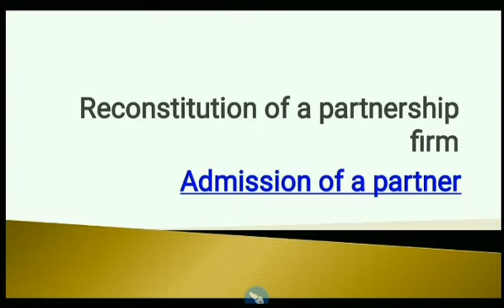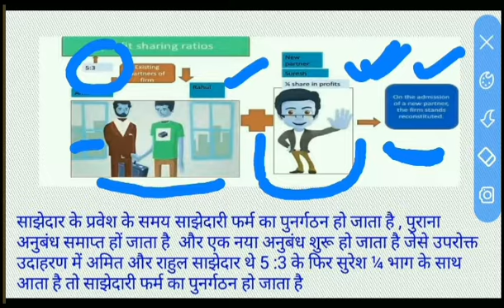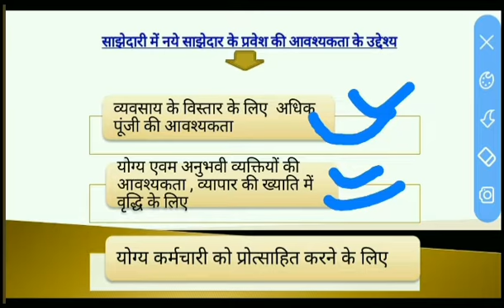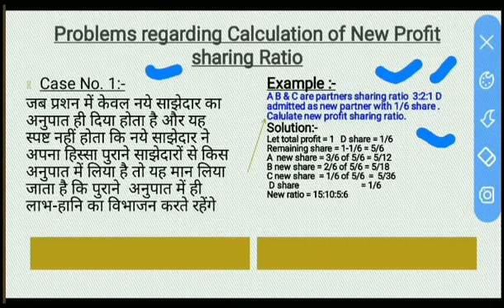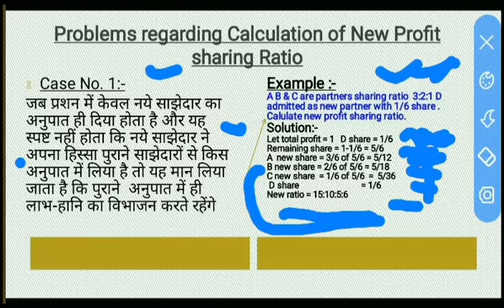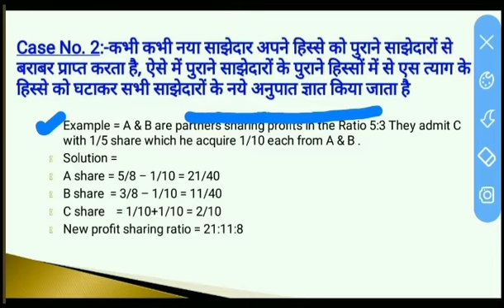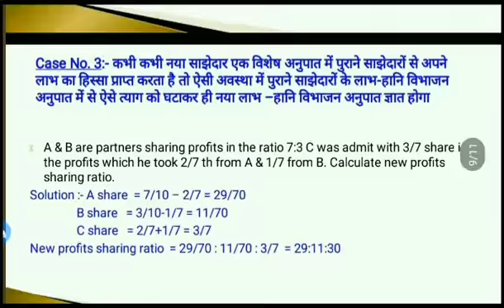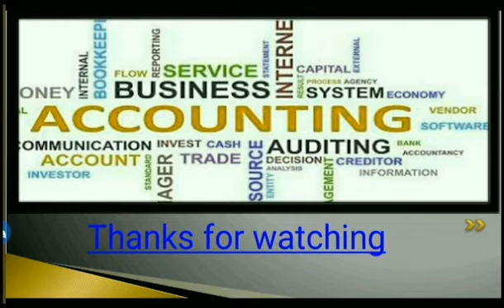Admission of a partner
Accountancy... 12th class..
Admission of a new partner in partnership